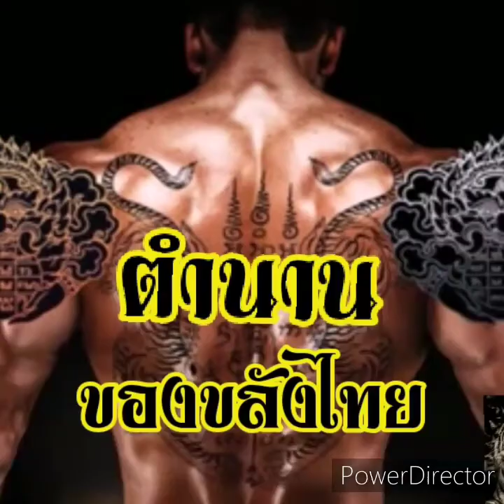ตำนานผีโป่งค่าง,ความเชื่อ,เรื่องแปลก,เรื่องเล่า,ตำนาน,ลึกลับ